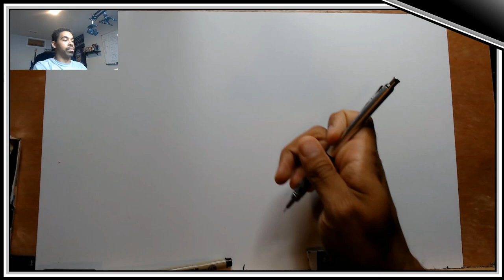Kukaku Shiba from Bleach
Here is the start of the Roulette starring Bleach girls. First up for the showcase is Kukaku Shiba!! She is one of my favorite girls from Bleach.
Song is Black Tears from Guardians of the Galaxy

For news, commission prices, original art for sale, prints, books, and more